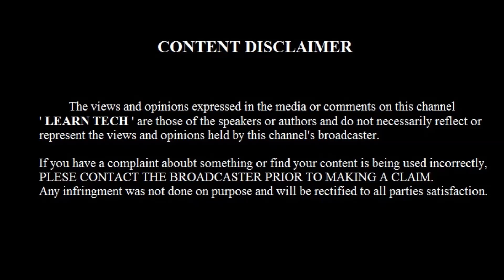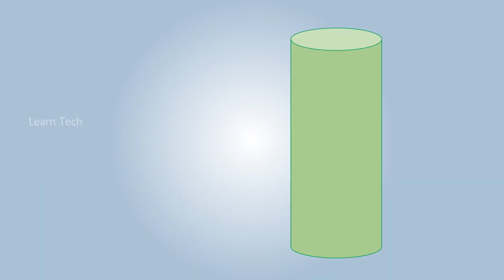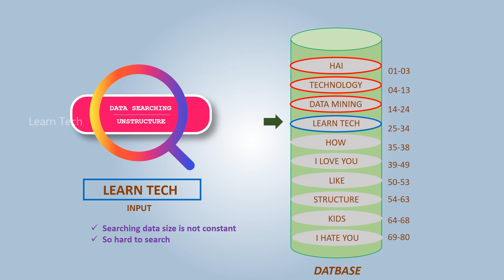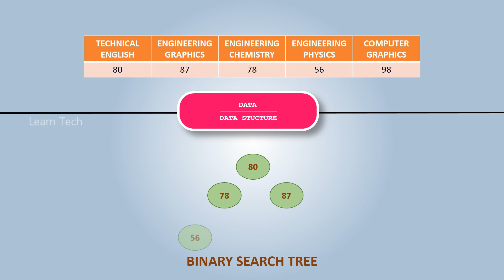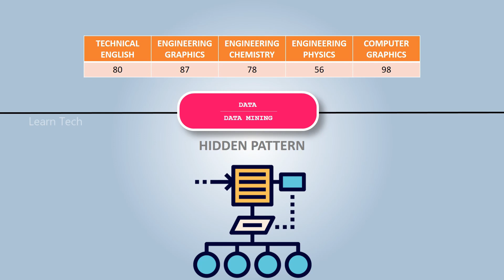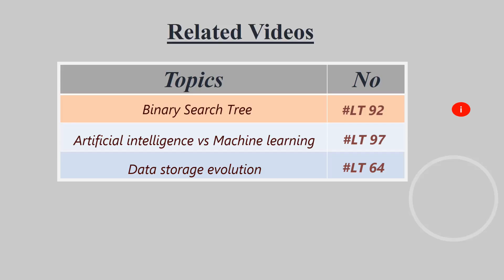What is data | Overview of data concepts | Tamil